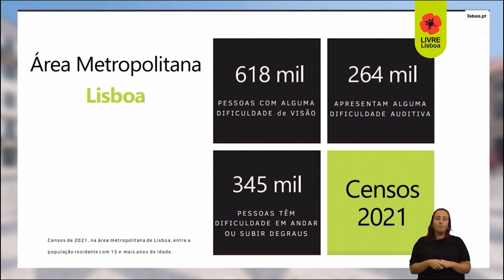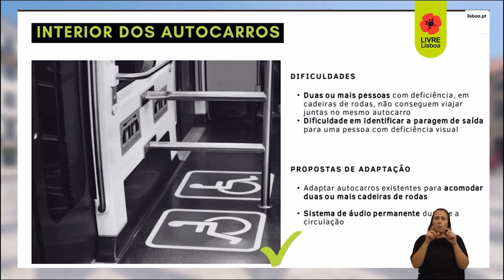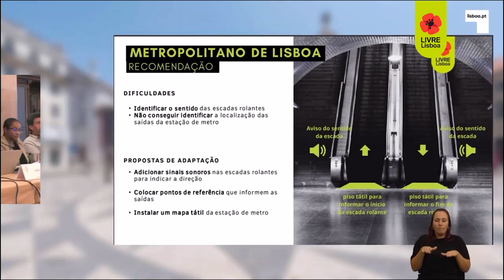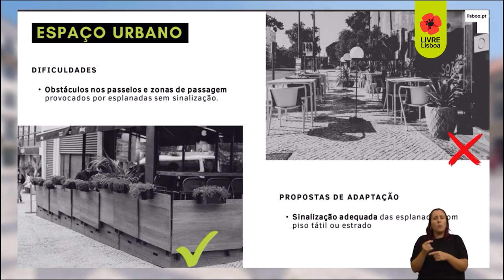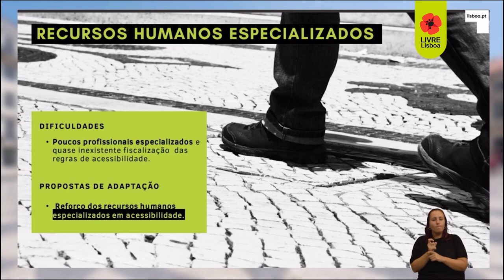Acessibilidade nos transportes públicos e na cidade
Carlos Teixeira, vereador do LIVRE em substituição, apresenta a proposta sobre a acessibilidade nos transportes públicos e na cidade de Lisboa.

O LIVRE agradece à Associação Portuguesa de Deficientes, à ACAPO e à City Able, pelo apoio incansável e valiosa contribuição. Respeitamos o princípio: "nada sobre nós, sem nós" na redação desta proposta, e não poderíamos tê-lo feito de outra forma. Muito obrigado!

CML, 25 de outubro de 2023